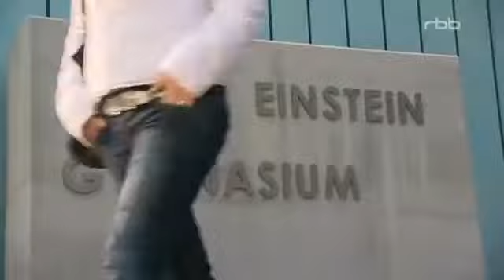Schloss Einstein Folge 563